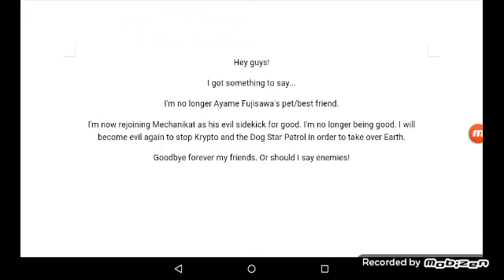This is my final message before I end my YouTube channel.